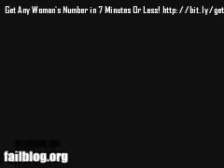Dating Fail 2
Get Any Woman Phone Number In 7 Minutes Or Less For more, go